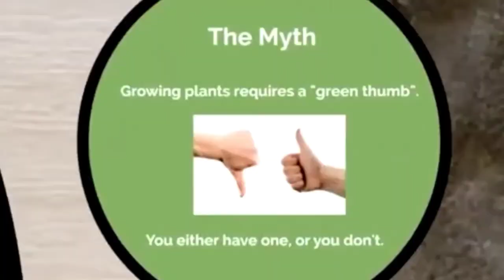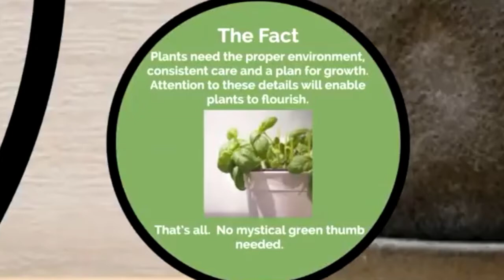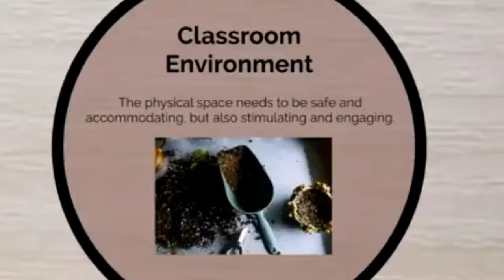GREENTHUMB FACT OR MYTH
Just a survey if people around me had an idea what is the truth about having a greenthumb